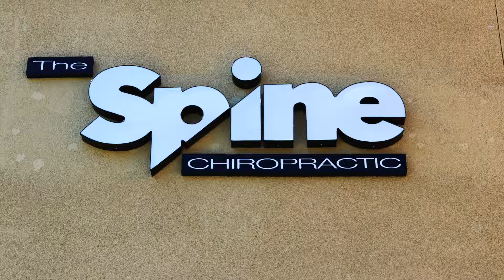The SPINE Sign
We were able to get our Official Sign put up and we couldn't be more pleased with the outcome!